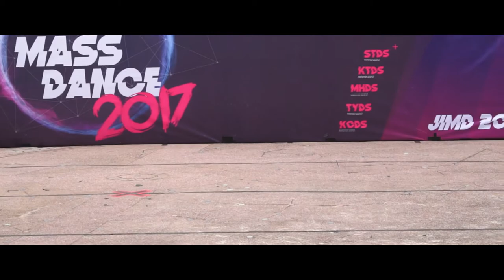【JOINT IVE Mass Dance 2017】ST Team @ TY Station